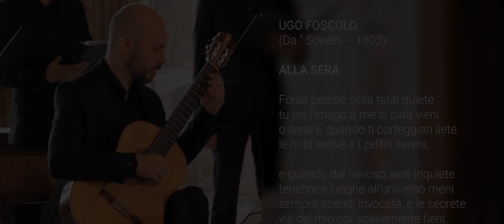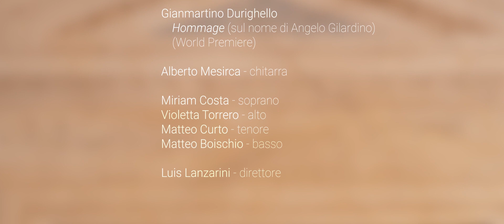Angelo Gilardino - Alla sera (Due Canzoni) - Alberto Mesirca, chitarra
"Alla sera", secondo movimento di "Due Canzoni", musica di Angelo Gilardino.
Presentato al 26° Convegno internazionale di chitarra di Milano (World Premiere).

Alberto Mesirca - chitarra
Miriam Costa - soprano
Violetta Torrero - alto
Matteo Curto - tenore
Matteo Boischio - basso
Luis Lanzarini - direttore

Filmed at Villa Chiminelli (TV), 22/09/2021

Audio: Andrea De Marchi
Video: Lilium SoundArt

UGO FOSCOLO
(Da “ Sonetti – 1803)

ALLA SERA

Forse perché della fatal quïete
tu sei l’imago a me sì cara vieni
o sera! E quando ti corteggian liete
le nubi estive e i zeffiri sereni,

e quando dal nevoso aere inquïete
tenebre e lunghe all’universo meni
sempre scendi invocata, e le secrete
vie del mio cor soavemente tieni.

Vagar mi fai co’ miei pensier su l’orme
che vanno al nulla eterno; e intanto fugge
questo reo tempo, e van con lui le torme

delle cure onde meco egli si strugge;
e mentre io guardo la tua pace, dorme
quello spirto guerrier ch’entro mi rugge.